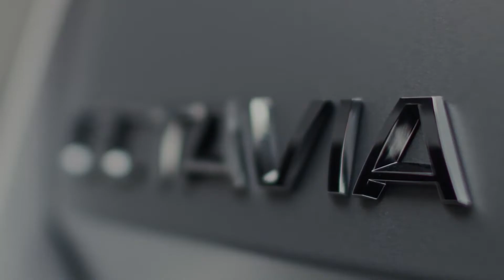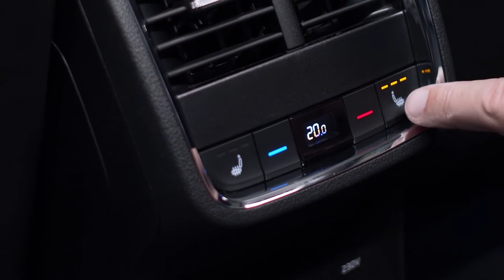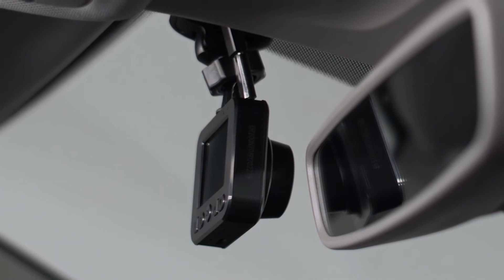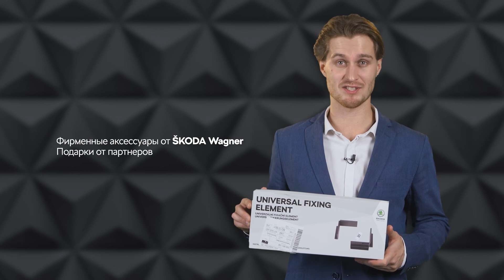Обзор новой ŠKODA OCTAVIA: салон и багажник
Мы продолжаем знакомить вас с Абсолютно новой ŠKODA OCTAVIA💚
Сегодня расскажем о том, почему в новой OCTAVIA удобно перевозить длинномеры, как без труда открыть багажник и закрепить детское сиденье. А также почему в багажнике новой ŠKODA OCTAVIA можно перевозить, как объемные, так и самые мелкие и хрупкие вещи. И, конечно же, почему пассажирам на задних сиденьях будет комфортно на протяженнии всей поездки, и их колени не будут уператься в сиденья переднего ряда.
Не забывайте отвечать на наши вопросы, за это мы дарим приятные и полезные подарки🎁